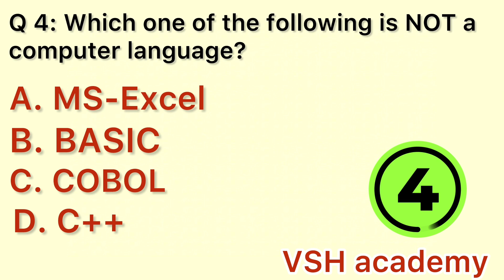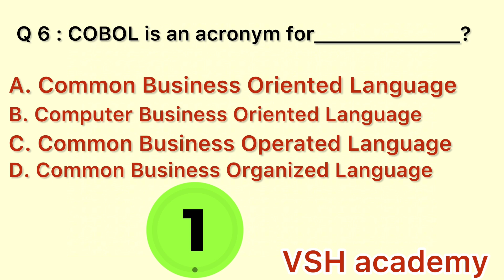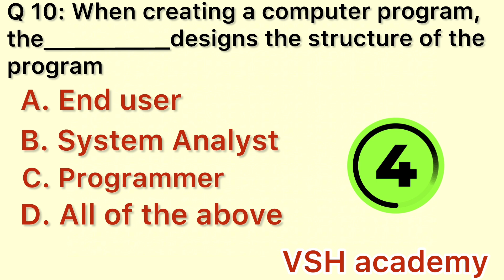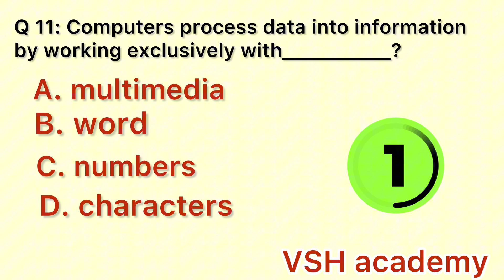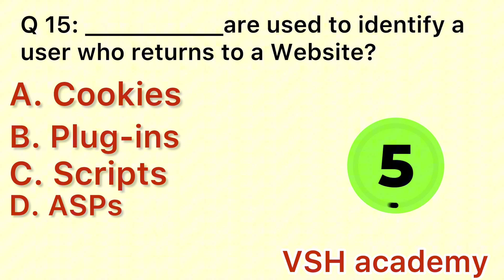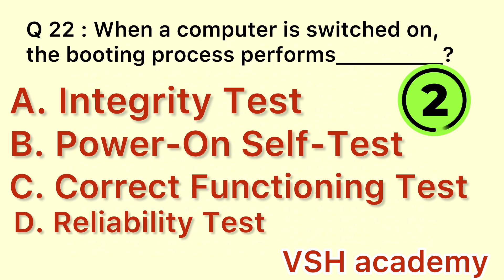Top 25+ Computer Fundamental MCQs || computer fundamental mcq questions with answers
Top#25+Computer